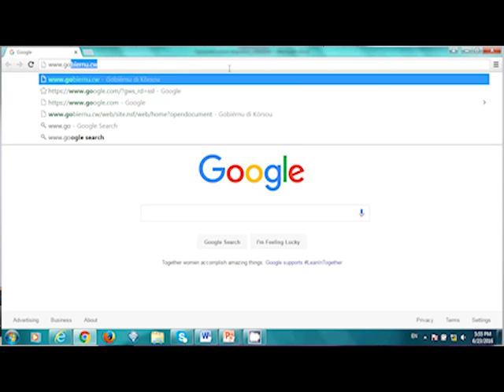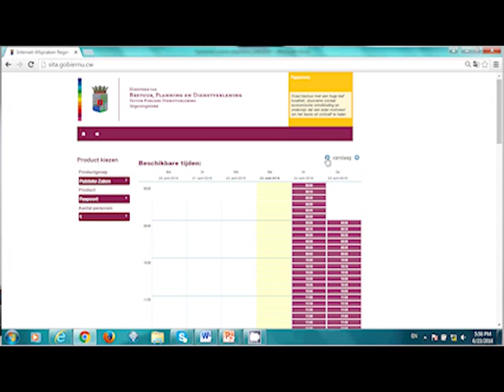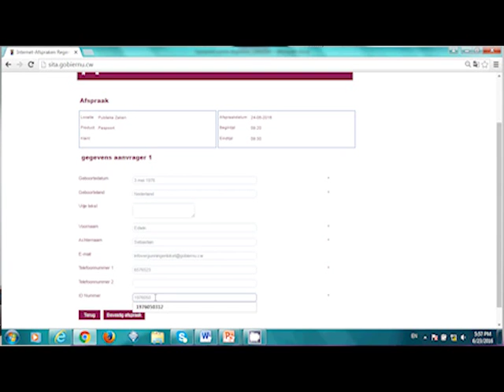Online Afspraak Maken